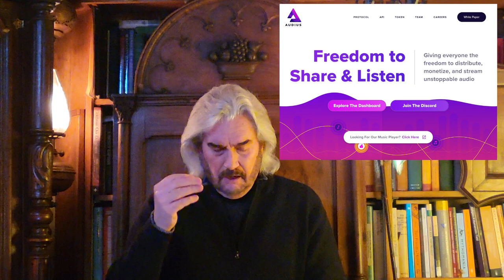Seize Tomorrow, Leonard Sweet, LenTalk #94, PreachtheStory, Lectionary Semiotics, Premiered 02Jan22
Say "Cheese" to 2022! Can you smile on 2022?
Lectionary Reading for the Second Sunday After Christmas 02 January 2022
Jeremiah 31:7-14
Psalm 147:12-20
Ephesians 1:3-14

“I said to the man, who stood at the gate of the year,
‘Give me a light that I may tread safely into the unknown.’
And he replied,
‘Go out into the darkness and put your hand into the hand of God,
That shall be to you better than light and safer than a known way.’”
---British poet Minnie Louise Haskins

Support Len’s Ministry through his 510-c-3 “SpiritVenture Ministries” (SVM)
Become a SpiritVenture Ministries (SVM) Supporter at $9/month or a Tribe of Issachar Member at $49/month

Facebook (Specifically for preachers and others who love those who preach)

(Orcas Island getaway cottages for board, staff and church advances (aka “retreats”)